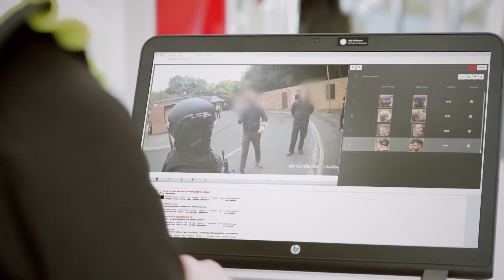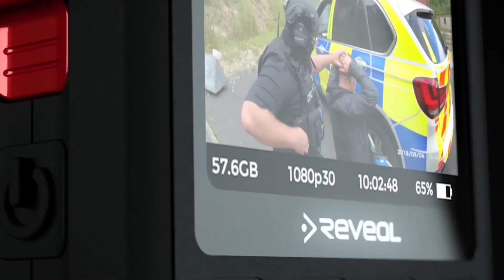Reveal | Automated Redaction | North Wales Firearms Unit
Automated redaction – Simple and easy to use, the built-in redaction tool enables officers to obscure individuals, overcoming data protection and privacy concerns.